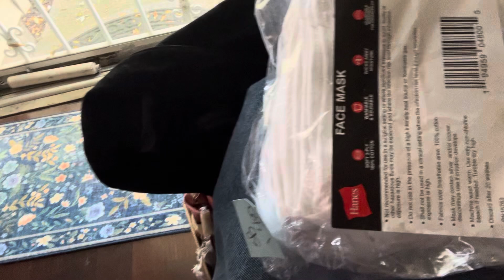Conducting a pepper experiment!